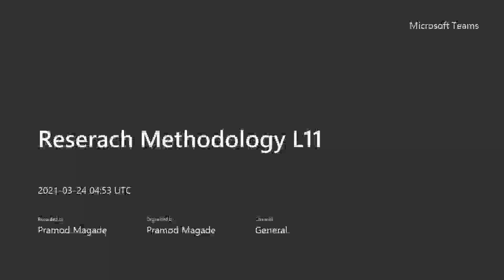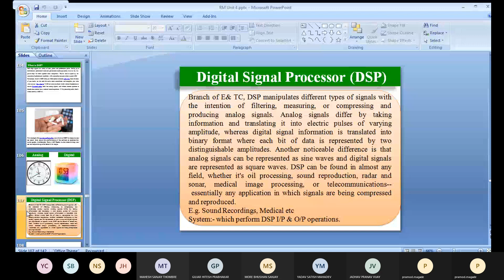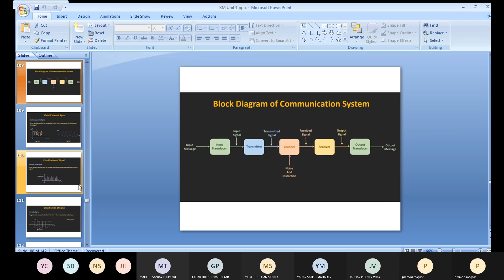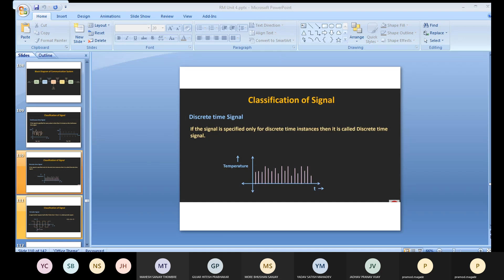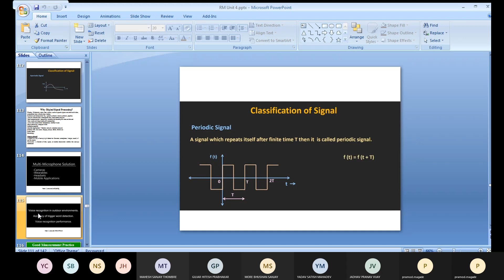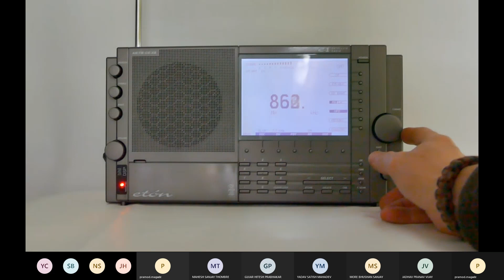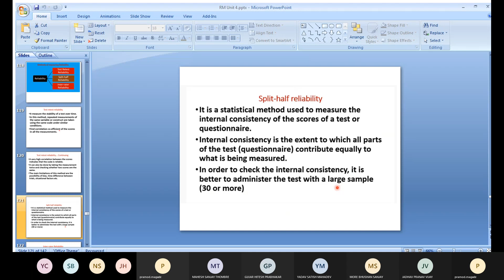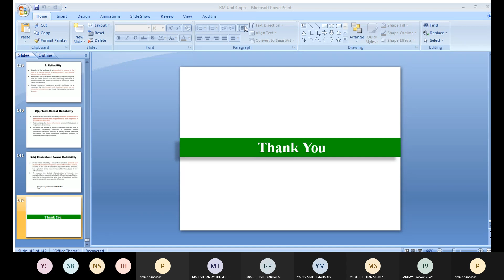UNIT:-4 -LECTURE- 6- BASIC INSTRUMENTATION | Research Methodology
Examples of basic research in psychology include:

Do stress levels make individuals more aggressive?
To what extent does caffeine consumption affect classroom concentration?
A research on behavioral differences between children raised by separated families and children raised by married parents.
To what extent do gender stereotypes  trigger depression?
Basic Research Example in Health
Basic research methods improve healthcare by providing different dimensions to the understanding and interpretation of healthcare issues. For example, it allows healthcare practitioners to gain more insight into the origin of diseases which can help to provide cures to chronic medical conditions.

Many health researchers opine that many vaccines are developed based on an understanding of the causes of the disease such as in the case of the polio vaccine. Several medical breakthroughs have been attributed to the wealth of knowledge provided through basic research.

Examples of basic research in health include:

An investigation into the symptoms of Coronavirus.
An investigation into the causative factors of malaria
An investigation into the secondary symptoms of high blood pressure.